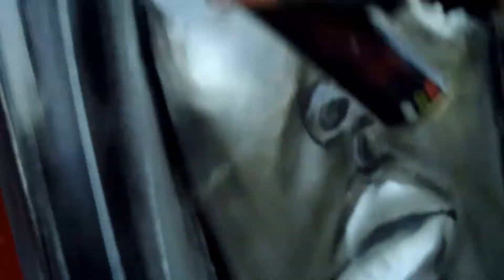Skanking Ganjazz Departure - Xarivari2015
Band: Awe Plant ft. Weils Piuk
Song: THE SKANKING GANJAZZ DEPARTURE

we´ll shot you music
you´ll feel no pain
we´ll be togheter
to face the end

the end of sorrows
extra its the new old news
quoting the gospell of blues
speaking nasty obsenitys

we can go slow or we can go quick
either way will do the trick
you´ll forget you´ll ever had been sick
cause we are the cure!
yeah sure!

we´re going
and when we are gone
you´ll realize
you´ll be still singing this song

cause now youre different
my frind, you´ve changed
so prepare here comes the rocksteady

This live sesion was performed by:

Duba "Weils Piuk" (flute and voice)
Marcelo "Pacha" Leon (drums)
Chelo Altamirano (bass)
Pablo Milkayas (keyboards)
Yaga Jawar-I (live painting)

We thank insurrectxs for the invitation to the 2015 edition of Xarivari, theater and juggling convention. The street art will never DIE!!